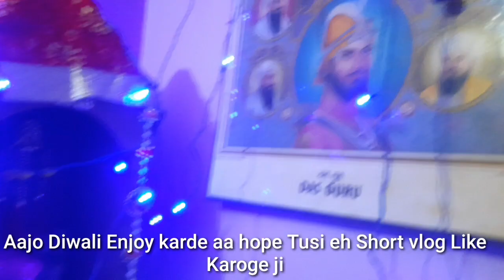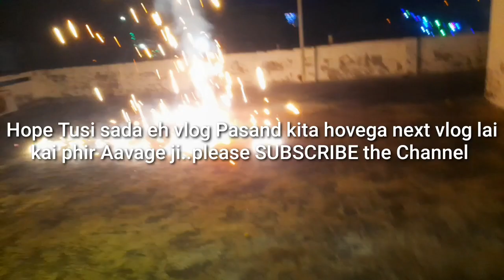Diwali te Kita Full Enjoy 😉 ✨ Te sohniyaa Lights jagayian Diwali te Full Enjoy kita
Diwali te Full Enjoy kita